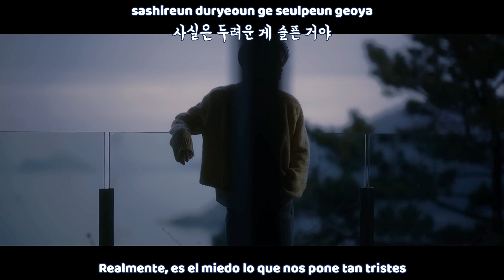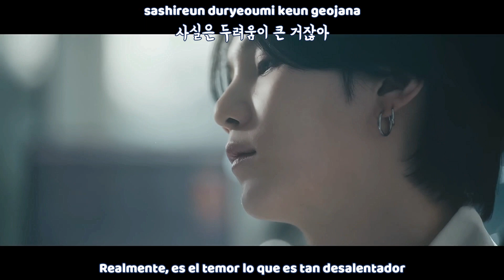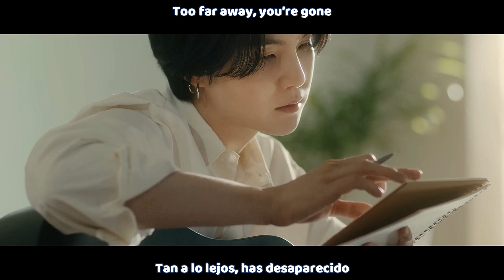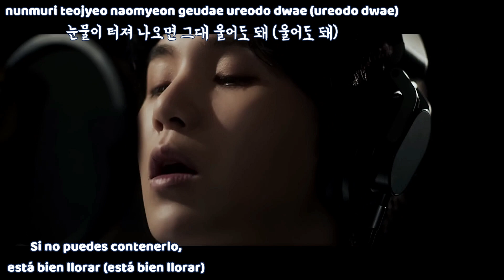Agust D - people Pt.2 (사람 Pt.2 feat. 아이유) MV | Sub español | Roma | Hangul | HD